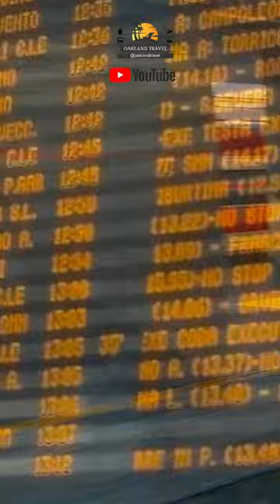Italy - Rome To Florence By Train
We spent part of our Italian vacation in Florence and to get there, we took the train from Rome.